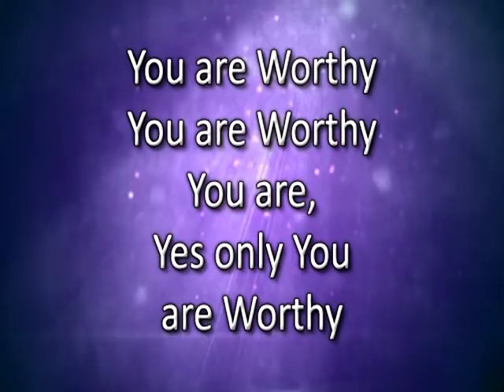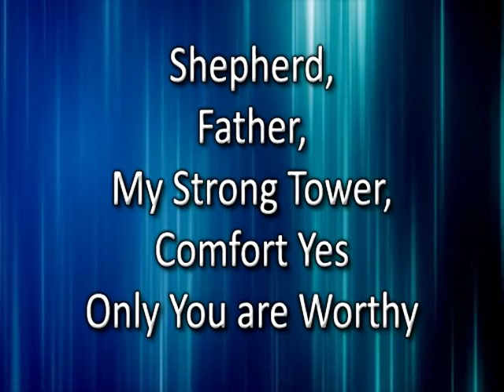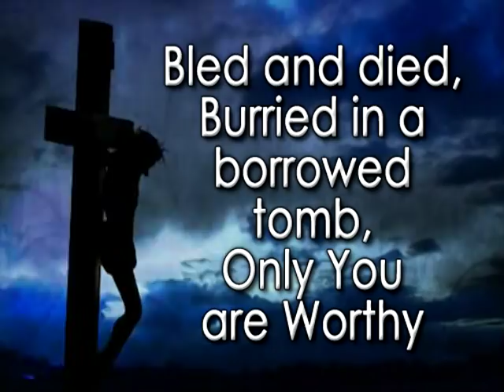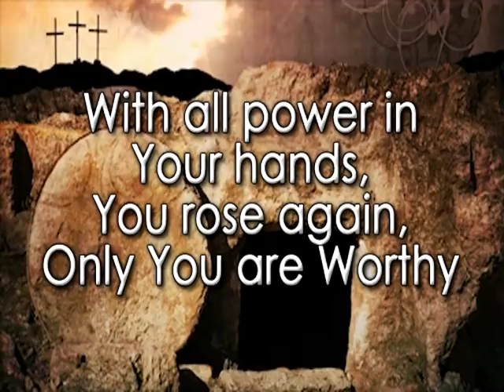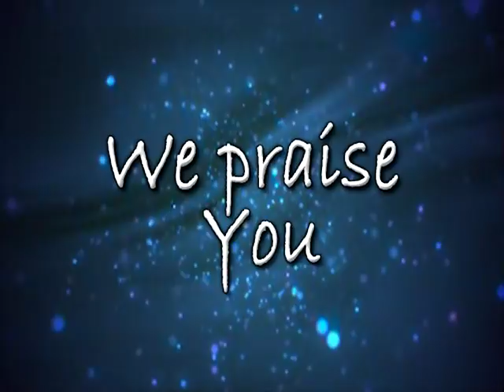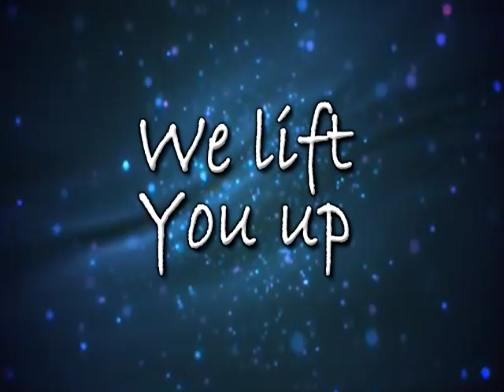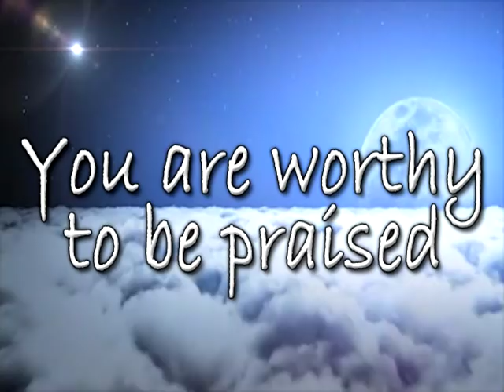You Are Worthy by Eddie James with Lyrics